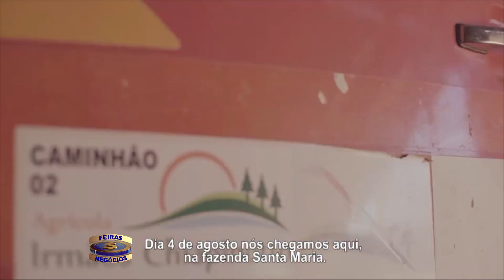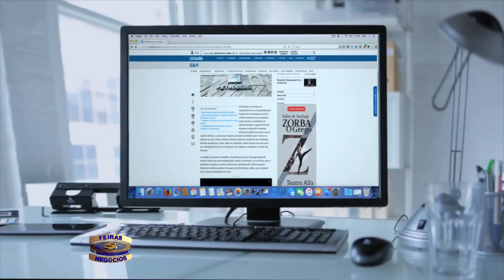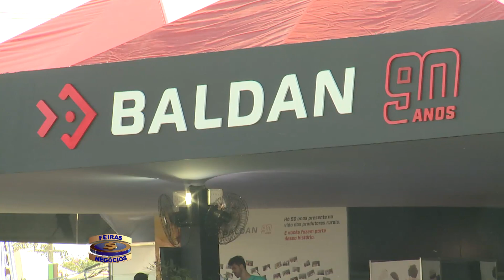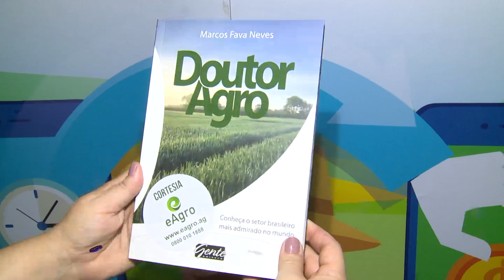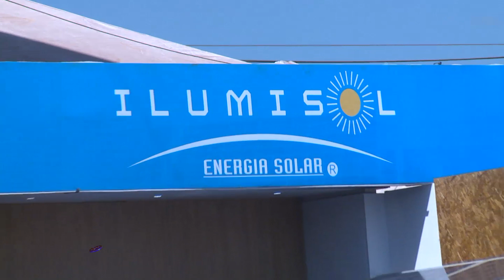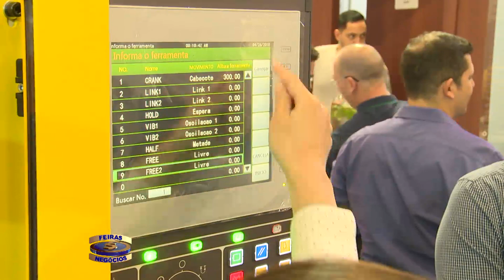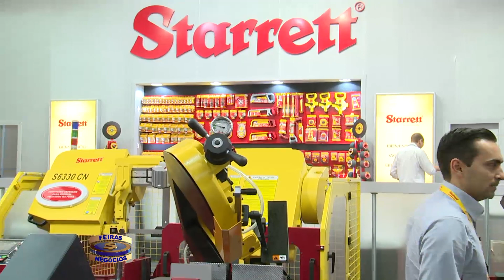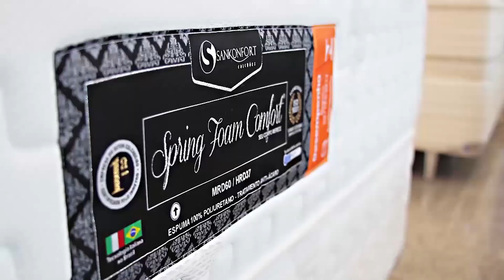Feiras e Negocios 12 05 18